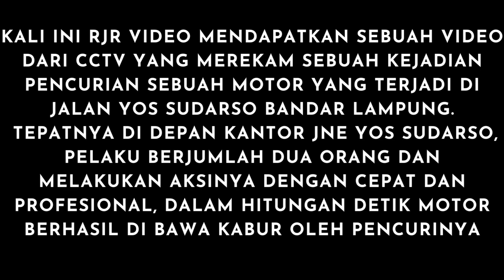Maling Motor Honda Beat, Cuma Hitungan Detik !!! : CCTV